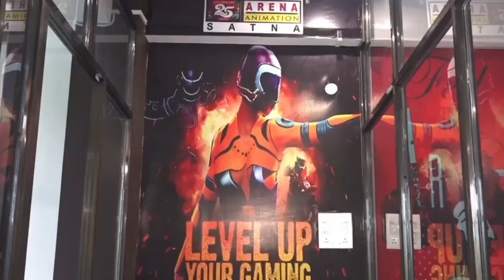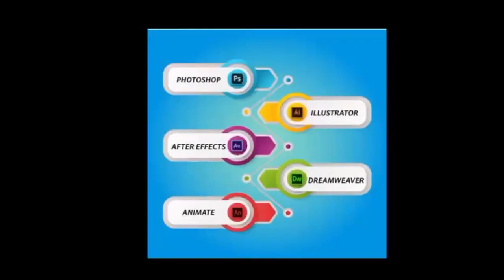रीवा- ज्ञान बाँटने वाले प्रध्यापक ने फर्जी हस्ताक्षर बनाकर दबा लिए लाखों